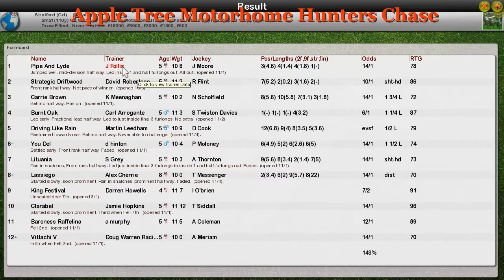NH WK13 R28 Apple Tree Motorhome Hunters Chase